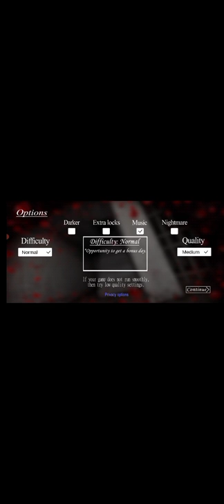Swapnil Sana, Granny Gamepaly